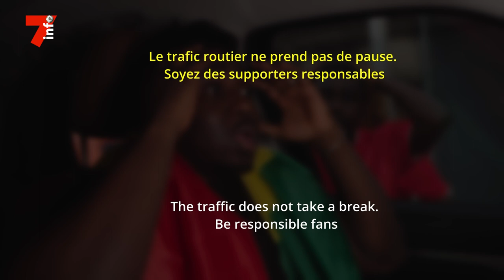⚠️ Restons vigilants, soyons des supporters responsables !